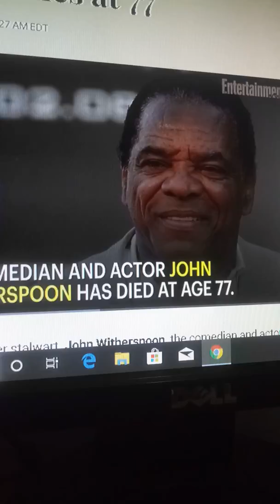Paying my respects to the fallen Comedian JohnWitherspoon Aka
Gone but not forgotten. Funny man who was well known for Thewayansbros Friday Flims and TheBoonDocks